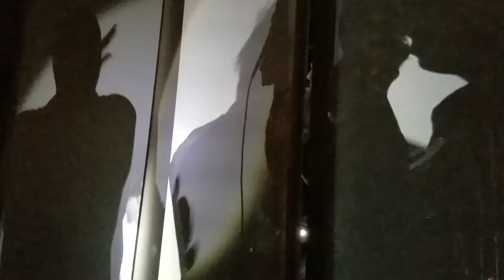Pigface - Insemination 11-28-2019 @ Record Bar KC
The audio quality is pretty terrible but if I had the software I could match it with someone else's audio.